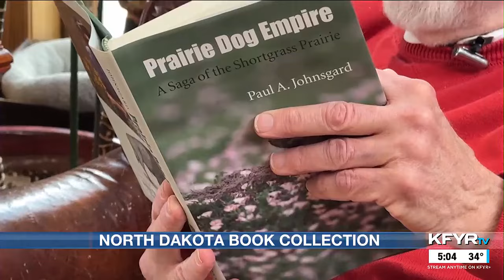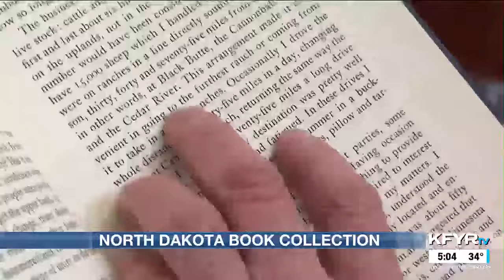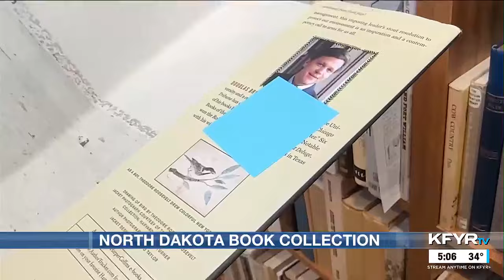Mott man’s ND book collection includes more than 14,000 titles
He thought, ‘Why not collect every book that mentions North Dakota, is about North Dakota or is written by a North Dakotan.’